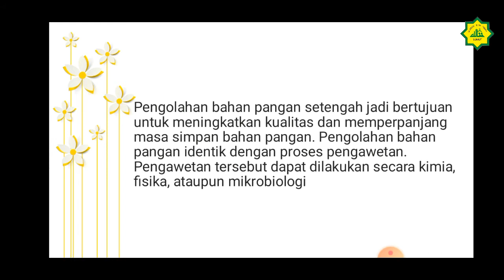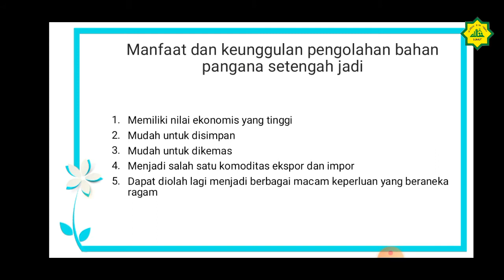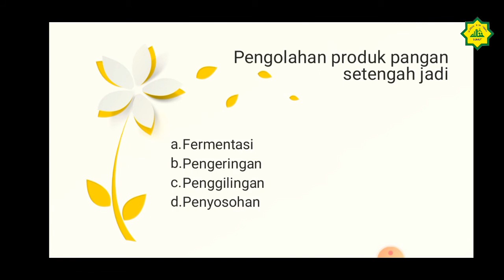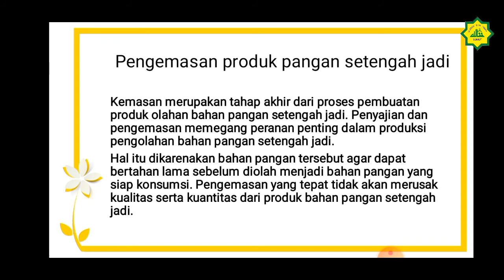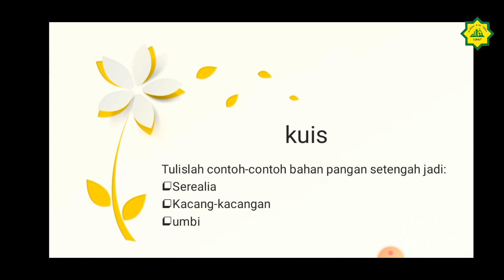Kelas VIII Mapel Prakarya Eps 16 Pengolahan Produk Pangan Setengah Jadi